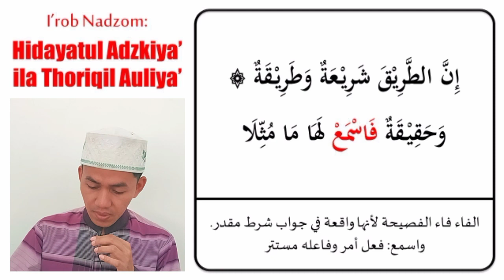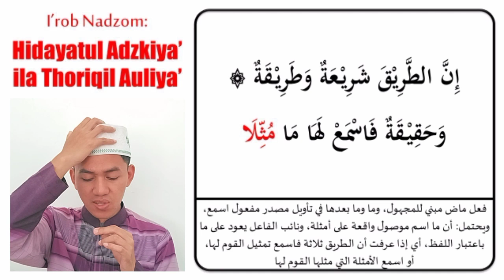I'rob Nadzom Hidayatul Adzkiya' (Bait 4)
Ini merupakan video yang berisi penjelasan i'rob nadzom kitab hidayatul adzkiya' bait 4.
Bait 1 ini berbunyi:

إن الطريق شريعة وطريقة # وحقيقة فاسمع لها ما مثلا

Semoga penjelasan di dalam video ini bermanfaat untuk kalian!

Referensi:
- Hidayatul Adzkiya' Ila Thoriqil Auliya' (Syeikh Zainuddin AL-Mlibari)
- Kifayatul Atqiya' wa Minhajul Ashfiya' (Sayyid Abi Bakar Syatho)

Link Pembelian kitab Kifayatul Atqiya